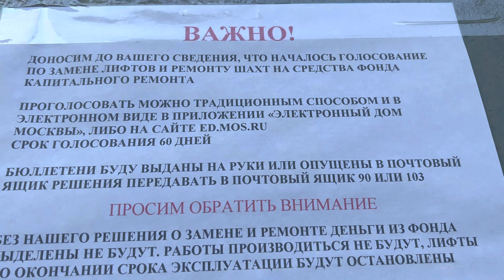27 мая 2023 г.